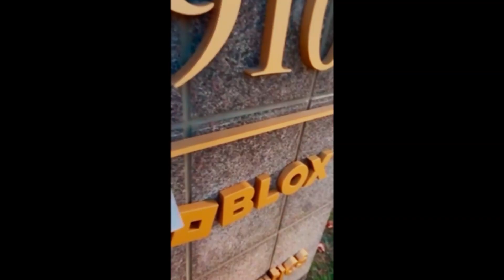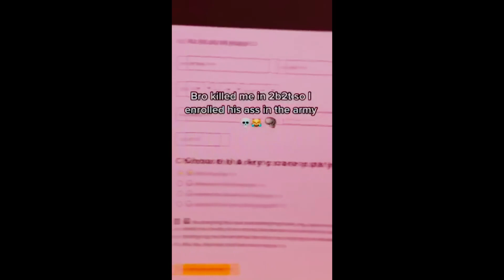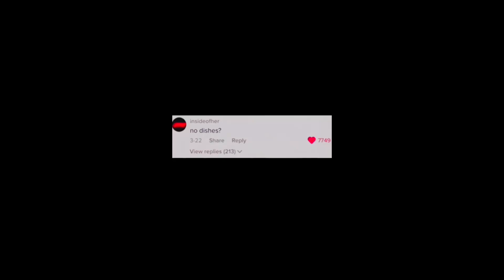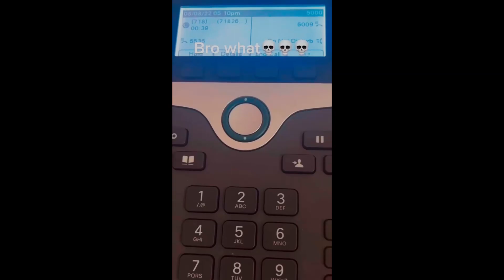Funny Offensive Memes Compilation v12